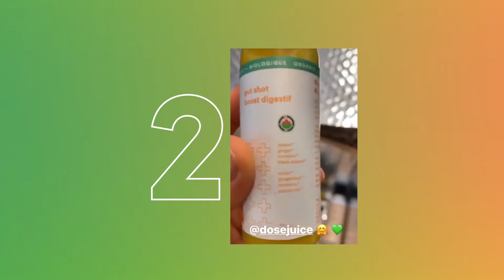Nos produits revus par la naturopathe Joëlle Landry | Dose Juice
Selon notre directeur marketing, ces 3 produits sont les préférés de nos clients « fous de santé ». Voyez ce que la naturopathe Joëlle Landry en pense. 💚👏

Depuis 2013, DOSE vous offre des breuvages santé qui vous facilitent la vie et soutiennent votre mode de vie sain en vous offrant de bonnes doses de nutriments de toutes sortes.

C’est parfait pour les journées où l’on n’a pas le temps de cuisiner assez de fruits et légumes biologiques, ou juste lorsqu’on veut en consommer encore plus. 💯🌿

JUS PRESSÉS À FROID ‖ SMOOTHIES ‖ LIMONADES ‖ BOOST DIGESTIFS
CRU, VÉGANE, SANS GLUTEN, SANS SUCRE AJOUTÉ

Le meilleur de ce que mère nature a à offrir et rien d’autre!